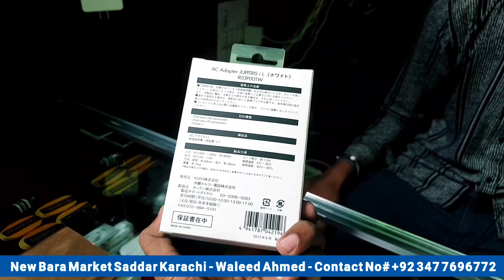New Bara Market Saddar Karachi | Mobile Phones, Laptops, Tablets, iPad, iPhones Godam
New Bara Market Saddar Karachi | Mobile Phones, Laptops, Tablets, iPad, iPhones Godam - ‎@Sfk vlogs